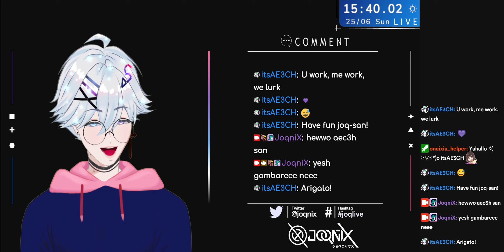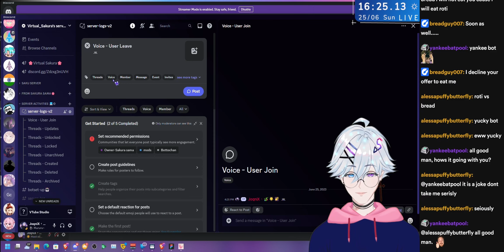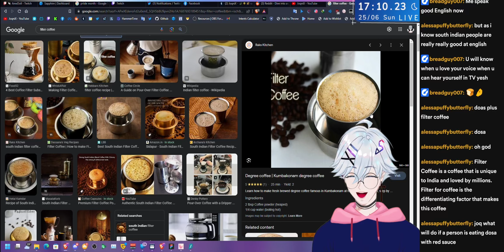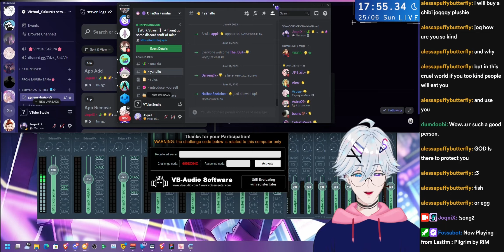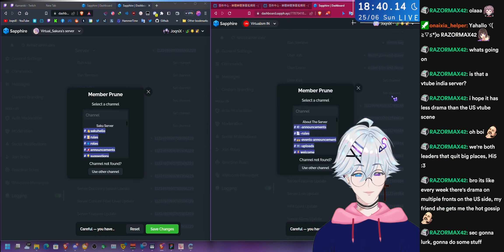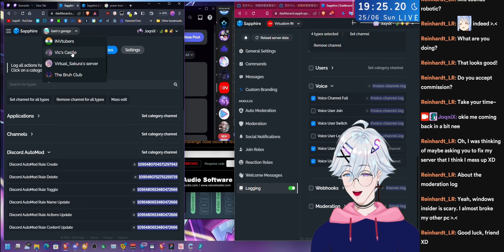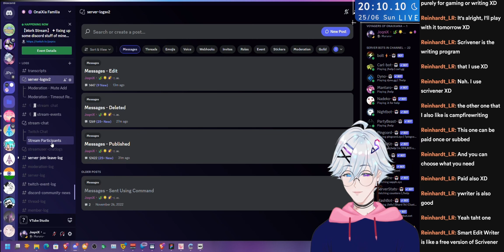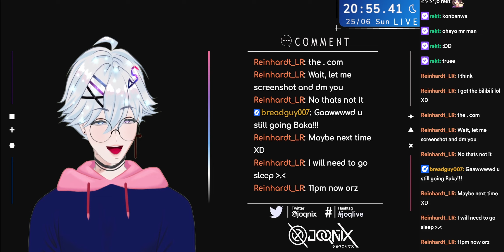【Work Stream】✦ fixing up some discord stuff of mine and friend servers .w.~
▬▬▬▬▬▬▬▬▬▬▬ 「 Twitch Archive 」▬▬▬▬▬▬▬▬▬▬▬▬
✨ Official Twitch VOD Archive for JoqniX ✨
Yahallo JoqniX here~
we did some server logging stuff in some vtuber discord i moderate~ we talked alot and worked www it was a fun stream~ and yesh as usual i went brrr and got sidetracked alot www~ but yea it was fun~
Hope you enjoyed this Archive from Twitch if you have missed it~

Timestamps:
00:00  ︲  Opening
02:28  ︲  Greeting
07:03  ︲  Starts to work on discord stuff .w.
05:17:23  ︲  Wrapping up and ending .w.